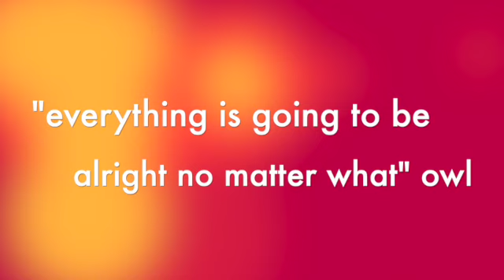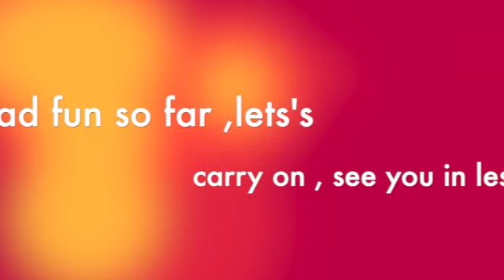Feel Good Owl: lesson 2, what's there? SD 480 p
lesson 2 is about looking at the mark making, and getting a feeling of what is there, and deciding what we will paint...today i choose to visit the "everything will be alright no matter what" owl ...a feel good figure ...